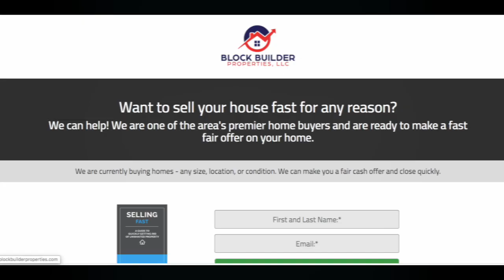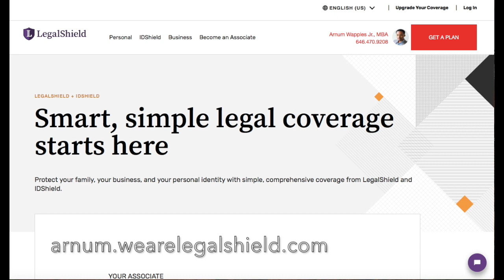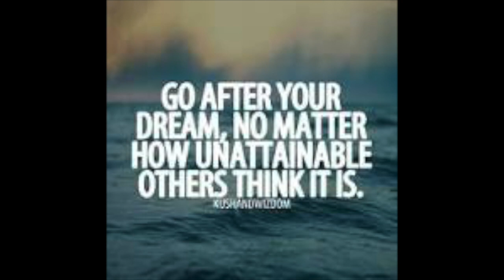P2P Real Estate Show 133: Seeing the big picture in Real Estate With Arnum Wapples & Rasean Thrower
About Rasean

Rasean Thrower serves as VP, of Projects & Sales, at Block Builder Properties, LLC.

Rasean attended Long Island University, in Brooklyn NY where he initially learned enough about real estate to know that he had a future in it. Early on in his working career Rasean was determined to grow his savings in order to “make his mark” in the Real Estate Investing world. Rasean began investing in his real estate education in 2009 when he purchased his first investment property.

About Arnum

Arnum Wapples Jr., MBA serves as VP, of Marketing & Acquisitions, at Block Builder Properties, LLC.

Arnum attended Old Dominion University in Norfolk, VA and earned his Master’s Degree in Business Administration. He had a successful career as a Business Banker at JP Morgan Chase which allowed him to see the inner workings, and bank accounts, of many companies to
determine what kind of business he wanted to pursue for himself. Real estate investing was the clear winner. Arnum has successfully grown an independent insurance agency to become the top selling insurance agency in NYC with many sales and training accolades. In his spare time he volunteers as a board member of NYC Society of Human Resource Management (SHRM).

You can contact Arnum & Rasean at:
BlockBuilderProperties.com

Thanks to our Partners- Royal Legal Solutions, Rentometer & Landlord Studio

Track income and expenses, screen tenants, set automatic reminders, and more.
peer2peerrealestate/freetrial

Worried about protecting your assets? Let Royal Legal Solutions help

Paying too much for rent? Charging too little? Let Rentometer compare your rent with other local properties. Rentometer PRO Monthly, Save 50% from the monthly price or Save $60 Off Rentometer PRO Annual ($199 - $60 = $139/yr
P2P.COM/60  Save $60 off Annual Price

Don't forget about our monthly events, go to RedinNYC and get your tickets .